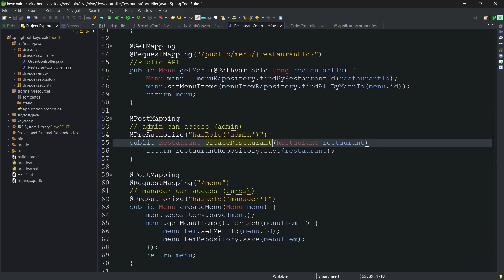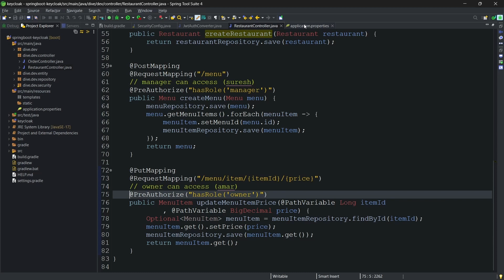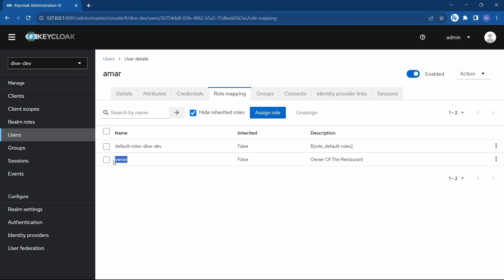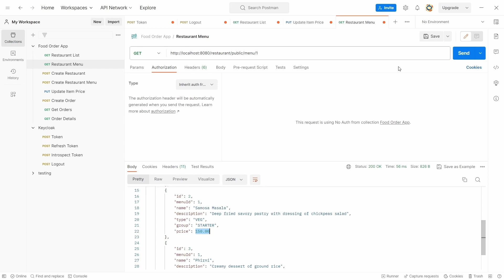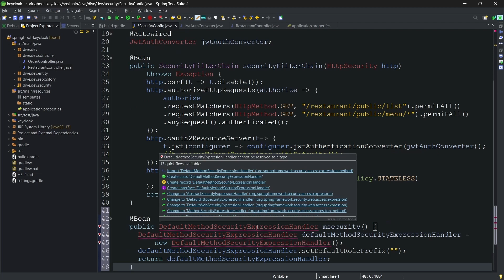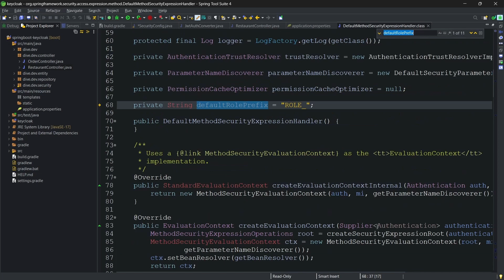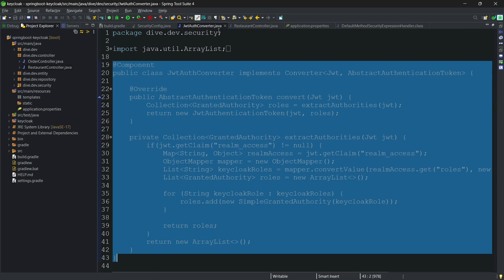Part 8.2 - Demonstration of authorization using spring boot 3 and keycloak